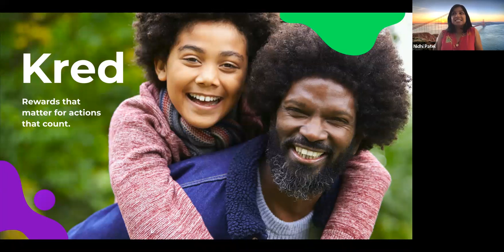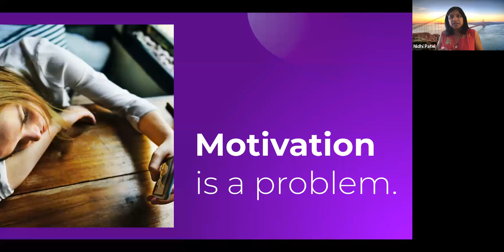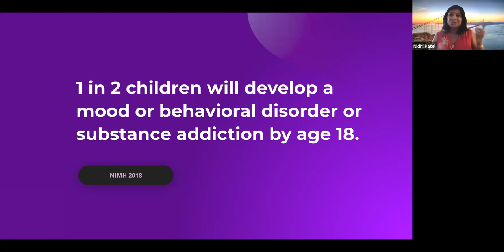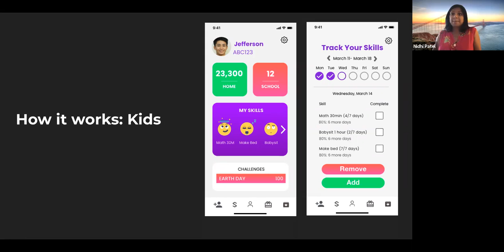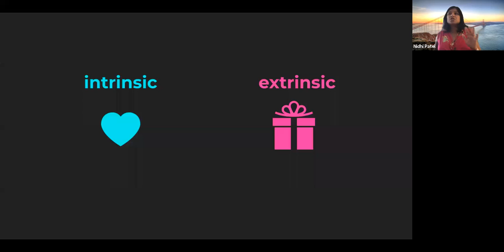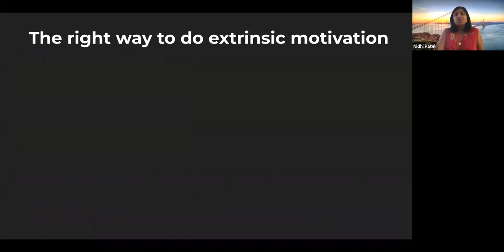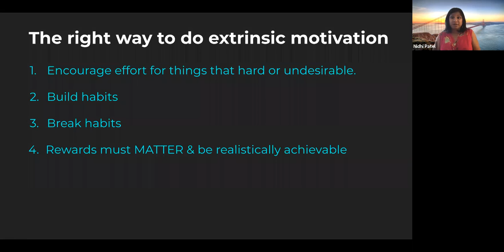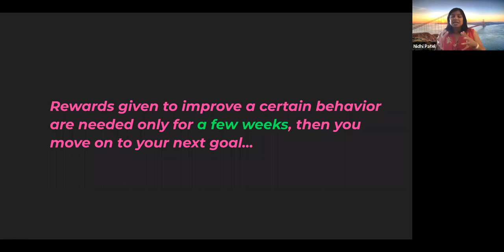Extrinsic motivation for kids by Kred Education - DCH2020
Extrinsic motivation for kids by Nidhi Patel of Kred Education
This video was made for DCH2020

Nidhi Patel spent over a decade leading strategy and launching products in the tech world - from HP to Samsung to Apple. Her roots have always been in supporting education - from consulting for school districts, building job-training programs and even managing Chicago's largest after school network.  So she went back - she quit Silicon Valley and became a teacher -- only to realize that teachers are not trained nor equipped to manage the emotional and behavioral challenges of today's youth. Out came Kred - a program that helps adults promote positive behavior without relying on consequences. She developed it using the self-determination research to promote autonomy, positive attention and skill-building for young people.

Kred is a positive behavior incentive program -- where kids build the autonomy to build their own skills and choose their own rewards. Parents and other trusted adults can use allowances in a more efficient manner that promotes trackable skill-building and uses the psychology of adolescent behavior support.